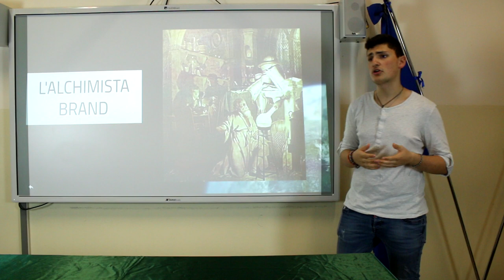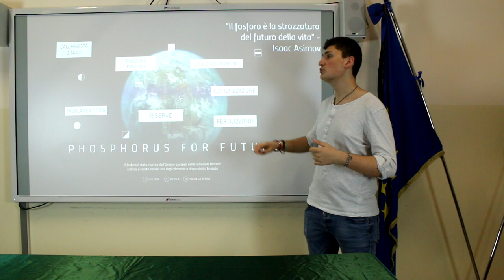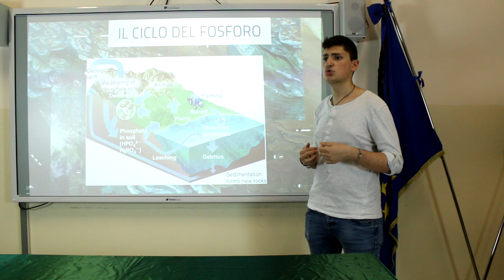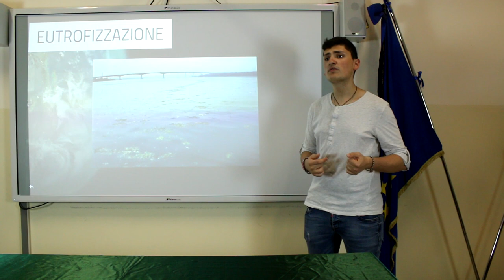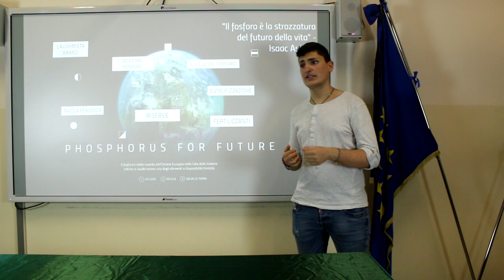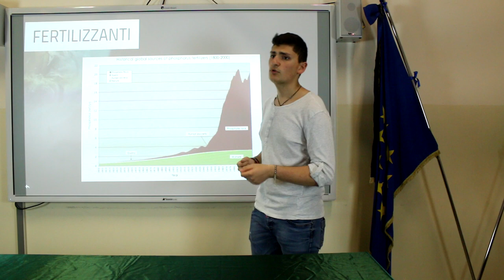Phosphorus for Future (Liceo Scientifico G. Battaglini - Taranto)